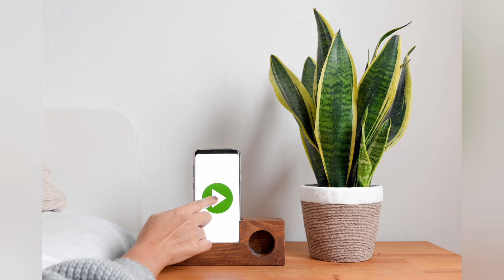వర్షాకాలంలో వీటికి దూరంగా ఉంటే బెటర్ ||rainy season food diet ||rainyseasonhealthtips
rainy season health tips#health tips,monsoon health tips#rainy season#health tips during rainy season